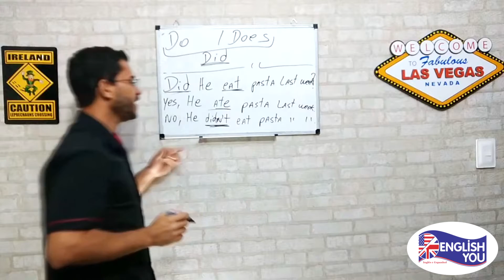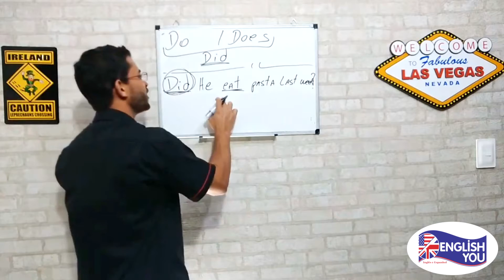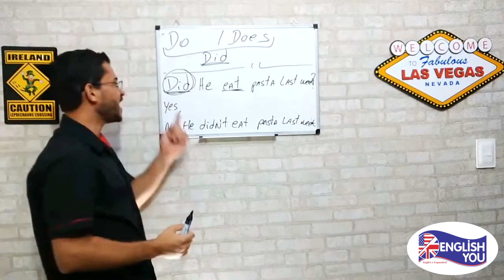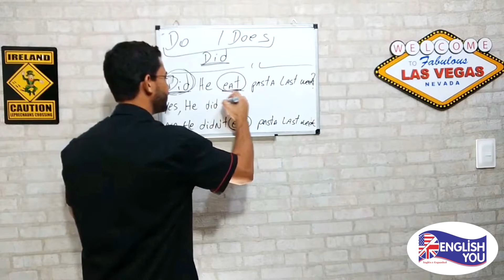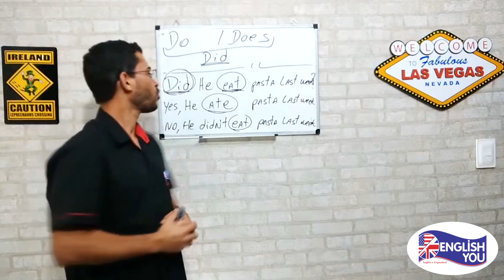O SIMPLE PAST É TAMBÉM PRÁTICO | RICARDO AUGUSTO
🔽 SAIBA MAIS SOBRE NOSSO CURSO ONLINE 🔽

Tenha acesso gratuito a todos os nossos conteúdos de Inglês e Intercâmbio↴

Para receber nossas melhores dicas no seu WhatsApp ou tirar dúvidas sobre nosso Curso Online completo, acesse este link e envie sua mensagem↴